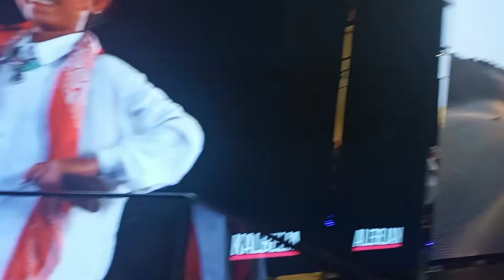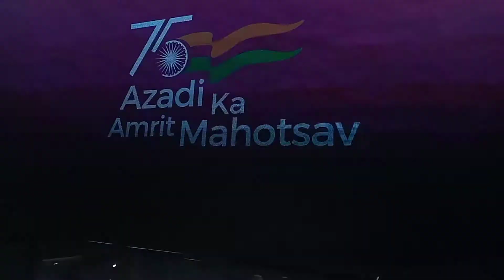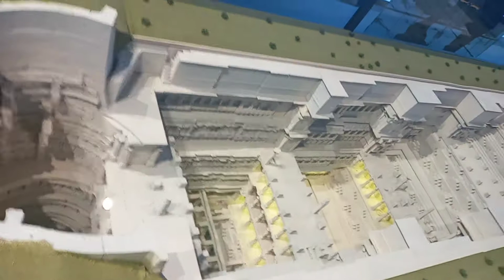Expo 2020 Indian Pavilion